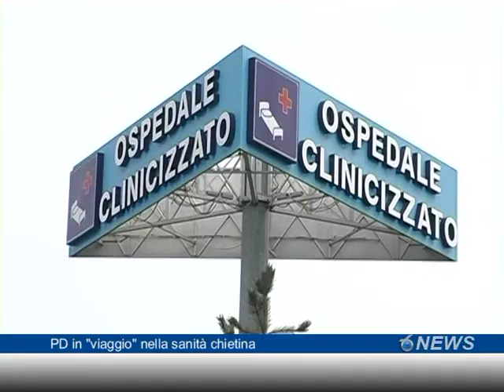PD in viaggio nella sanita chietina